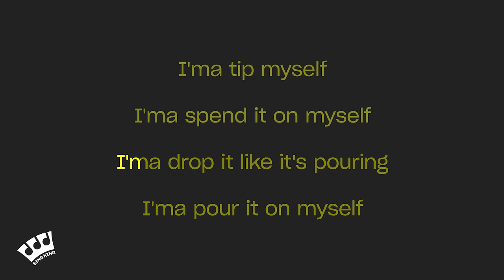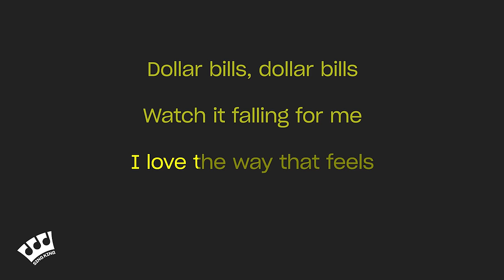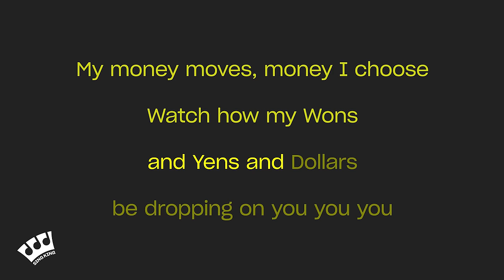LISA - MONEY (Karaoke Version)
Karaoke sing along of “MONEY ” by LISA from Sing King Karaoke

0:00 Intro
0:03 LISA - MONEY (Karaoke Version)
2:50. Up Next